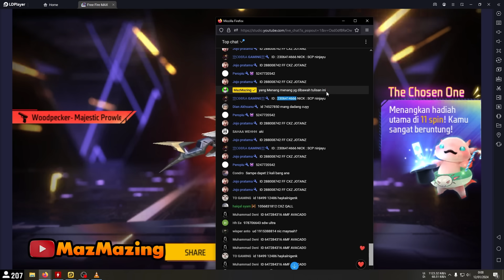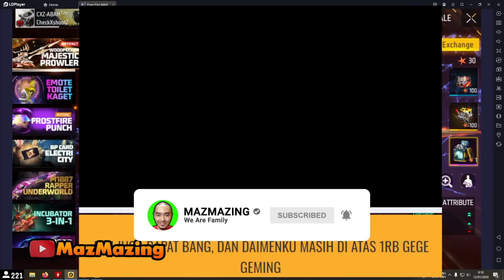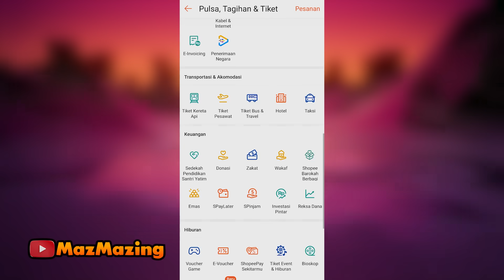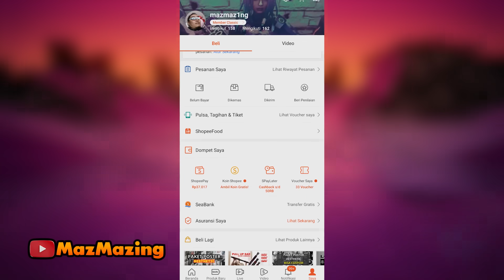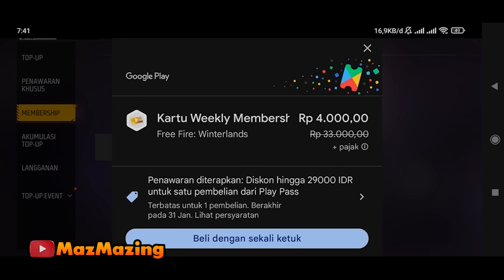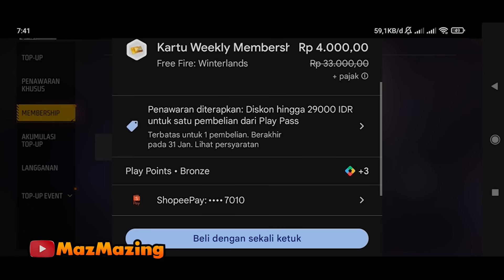NGIKUTIN TRIK SPIN EVO WOODPECKER MAJESTIC PROWLER DARI VIEWER BENERAN HOKI! TOPUP TERMURAH ADA LAGI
Buat yang mau Spin Evogun terbaru Woodpecker Majestic Prowler bisa coba pakai teori yamg aku praktekan di video ini. Tidak menjamin hoki tapi layak dicoba. Dan ini hanya konten hiburan semata ya.

Thanks to :
Para membership yang tidak bisa aku sebutkan satu-satu.
عروة البارقي عروة البارقي عروة البارقي

【Spek PC】:
Mobo : MSi B550m Pro VDH wifi
GPU : Colorful Nvidia RTX 3060ti
Processor : AMD Ryzen 7 5700X
HSF :  CoolerMaster Hyper212
RAM : 32 GB GSKILL Flare 3200
Storage : SSD Apacer 256GB + HDD 3TB
Case : Infinity 300Ribuan :v
PSU : Seasonic Gold 750W
Keyboard : VortexSeries VX5
Mouse : Logitech G402
Monitor : AOC + Viewsonic
Speaker : T&V
Mic : AudioTechnica AT2035 + Focusrite Scarlet Solo
Greenscreen : Elgato
Internet Provider : Indicrot